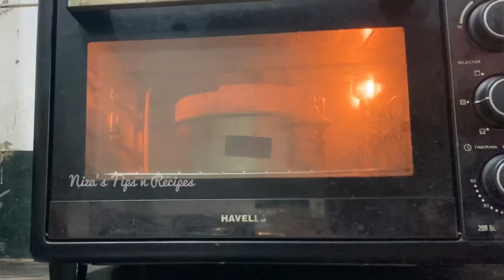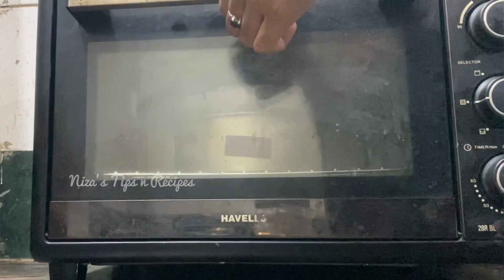ഇത്രയും കാലം ഇങ്ങനെ ചെയ്തില്ലല്ലോ||കടയിൽ നിന്ന് വാങ്ങുന്ന അതെ രുചിയിൽ||Easy plum cake recipe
Part1: plum cake spice mixing

Part2:plum cake fruit soaking